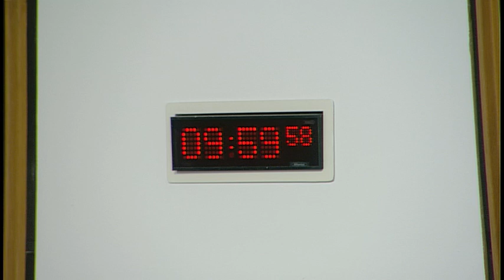Education and Skills Committee - 4 October 2017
1. Decision on taking business in private: The Committee will decide whether to take item 5 in private.

2. Children and Young People (Information Sharing) (Scotland) Bill: The Committee will take evidence on the Bill at Stage 1 from—
Gillian Fergusson, Depute Rector for Pastoral Care, on behalf of the Scottish Council of Independent Schools;
Lisa Finnie, President, Scottish Guidance Association;
Maria Pridden, Classroom Assistant and member of Unison;
Lorraine McBride, Headteacher and member of EIS;
Christine Cavanagh, Network Chair for the Lanarkshire area, National Day Nurseries Association;
Dr Ken Macdonald, Head of ICO Regions, Information Commissioner’s Office;
Maureen Falconer, Regional Manager- Scotland, Information Commisioners Office.

3. Subordinate legislation: The Committee will consider the following negative instruments—
Teachers Superannuation and Pension Scheme (Additional Voluntary Contributions) (Scotland) Regulations 2017 (SSI 2017/283) and the Individual learning Account (Scotland) Amendment Regulations 2017 (SSI 2017/288).

4. Review of Evidence (in private): The Committee will consider the evidence it heard earlier.

5. Work programme (in private): The Committee will consider its work programme.